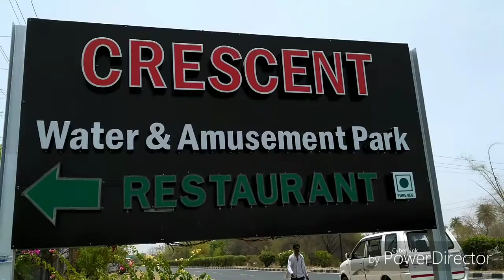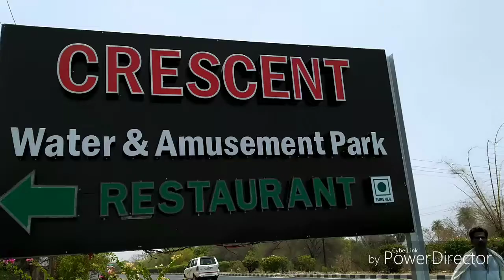CRESCENT WATER & AMUSEMENT PARK SEHORE {mp}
(NEW HONDA DREAM YUGA REVIEW IN HINDI)